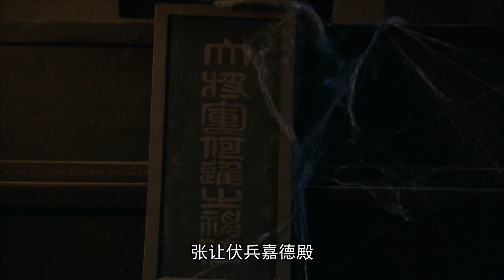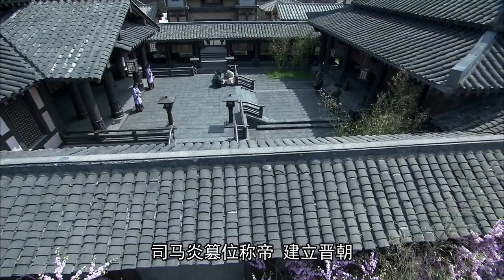新三国 第95集（大结局） 政归司马氏 | Three Kingdoms EP95 HD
新三国 第95集 政归司马氏 | Three Kingdoms EP95 HD
第95集 政归司马氏
        洛阳大殿，曹睿身体日益衰微。司马懿觐见，曹睿任命其为太尉，彻底消其兵权。司马府中，静姝与司马懿互诉衷肠。司马懿决定与之成亲，静姝感动万分。病中的曹睿召司马懿进宫，假意将摄政大权交付于他，以测其用心。司马懿推辞不受，并主动要求辞去所有官职，并将雍凉旧将削官去职以打消曹爽的猜疑。不久，曹睿薨，其子曹芳登基即位。司马府中，静姝难产而亡，情痛之余，司马懿中风病发。曹爽大喜，决定次日陪同天子携文武百官拜谒高平陵。此时，司马懿一改往日病态，在府中调兵遣将封锁洛阳各城门。司马懿率兵直奔皇宫，命郭太后“降旨”缉拿曹爽奸党，命司马懿执掌军政大权。自此，司马家族主宰魏国朝政数十年，后司马昭灭蜀，司马炎废魏帝建立晋朝，灭东吴。天下终归司马氏。